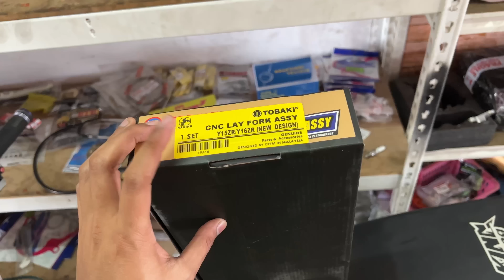BAWAK 3 BIJI MOTOR PEGI EVENT LEGACY RIDER | X1R Y15 & LC V4 SK EJAS CUN2 UTK EVENT